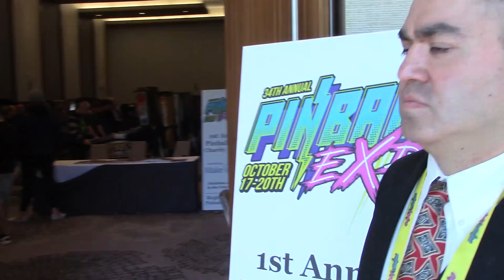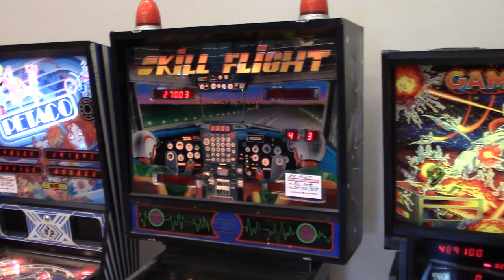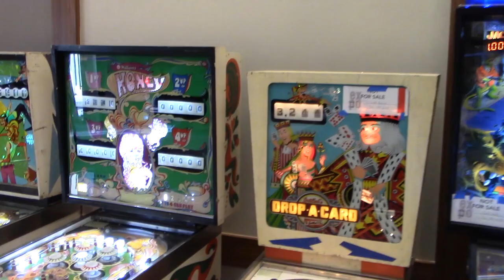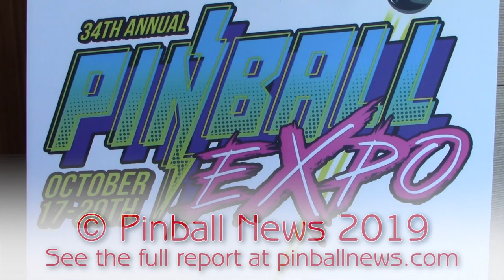Pinball Expo 2019 - Five Minute Tour - Autograph session & Game Hall B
Our continuing coverage of the 35th Pinball Expo takes us into the autograph session to see which industry professionals were on hand to sign assorted pinball items, before we head into the second game hall to see which machines were available to play there.